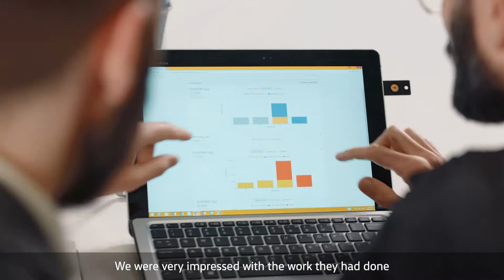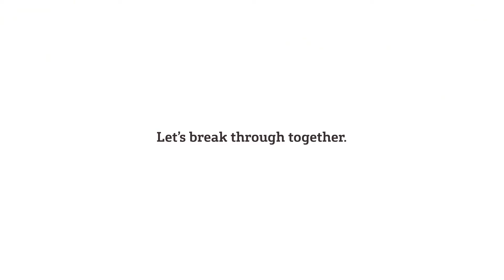The Story Behind the First Blockchain Bond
Here's the story behind the world's first global blockchain bond - and our partnership with Commonwealth Bank, on a platform powered by Microsoft Azure. Listen to Treasury Head of Capital Markets Operations Paul Snaith and Commonwealth Bank International Institutional Banking and Markets Executive General Manager James Wall share their perspectives on the historic transaction.